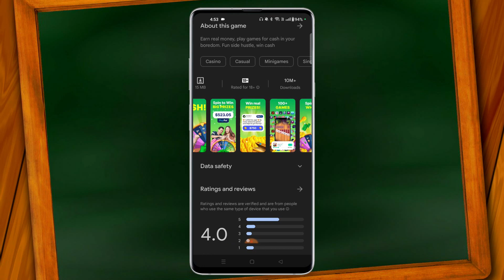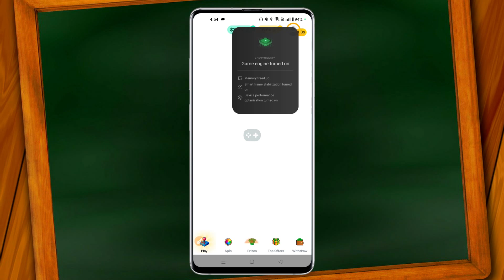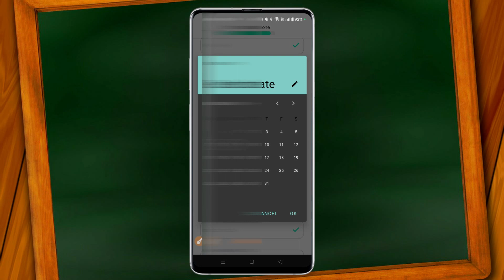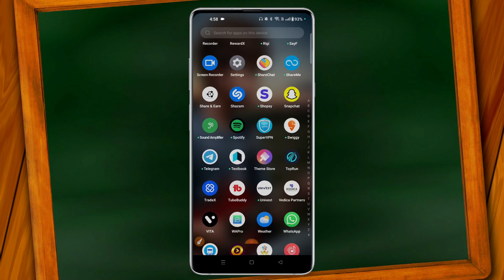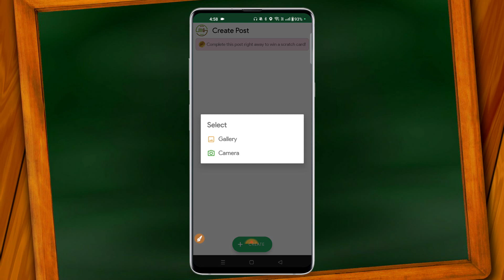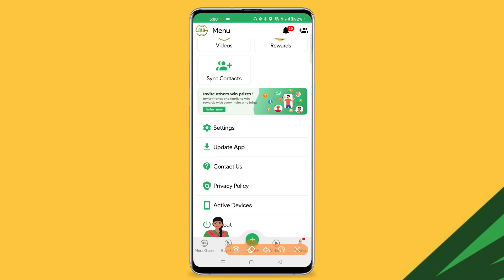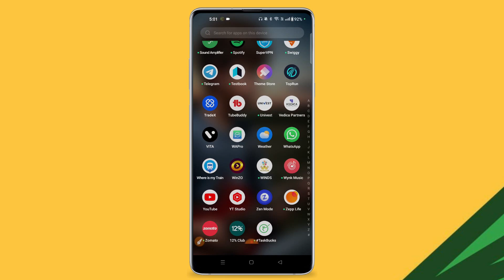dollar में पैसा कमाने वाला ऐप से कमाए $10.17 = ₹812 || online dollar earning app without investment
नमस्ते आज के इस वीडियो में मैंने आप सभी को डॉलर में पैसा कमाने वाला आपके बारे में बताया है इन ऐप का इस्तेमाल करके आप बिना पैसे लगाए ऑनलाइन डॉलर में पैसे कमा सकते हैं

hello friends aaj ke iss video mein maine aap sabhi ko dollar Mein Paisa kamane Wala app ke bare mein bataya hun jismein $10 jo inr me ₹812 hota hai itna easily earn kar sakte hain or withdrawal bhi kar sakte hain